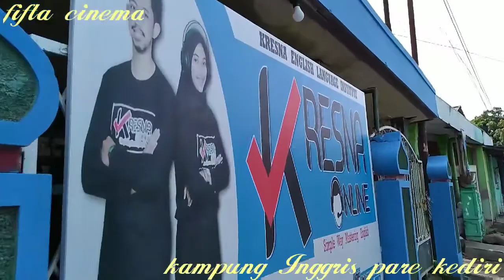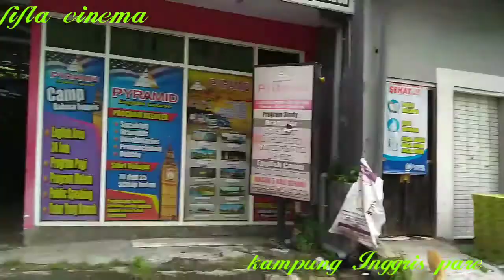KAMPUNG INGGRIS PARE KEDIRI DI TAHUN 2021 MULAI RAMAI LAGI